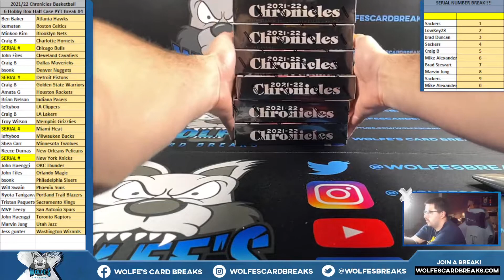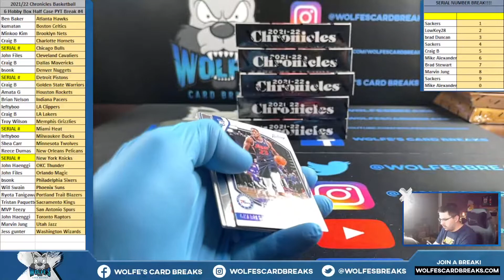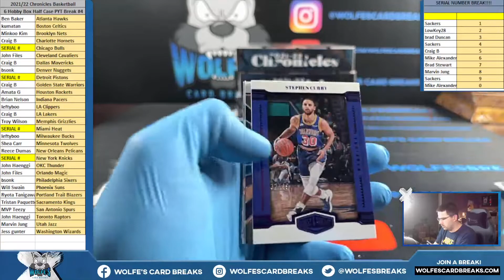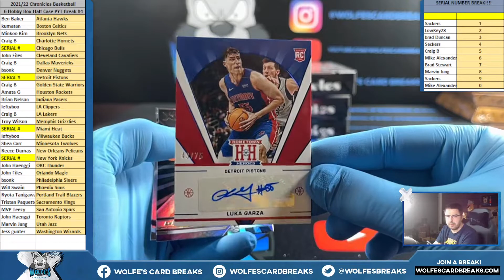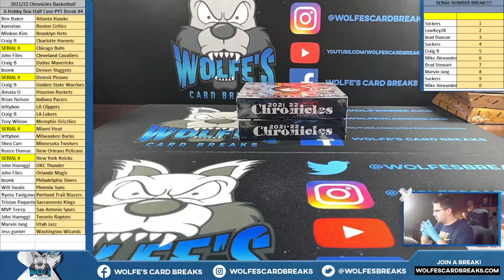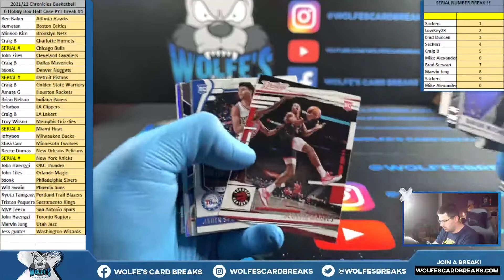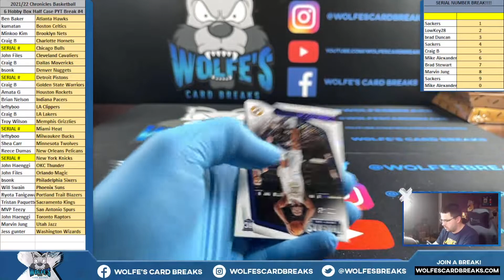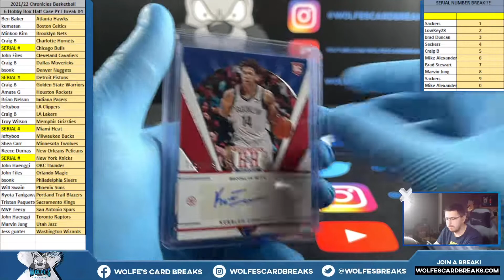2021-22 Chronicles Basketball 6 Hobby Box Half Case PYT Break #4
2021-22 Chronicles Basketball 6 Hobby Box Half Case PYT Break #4